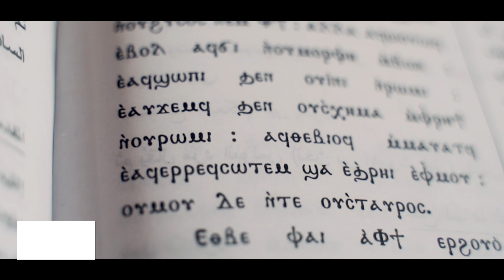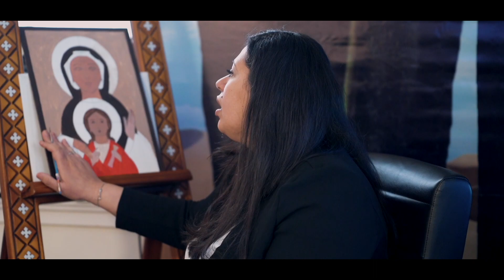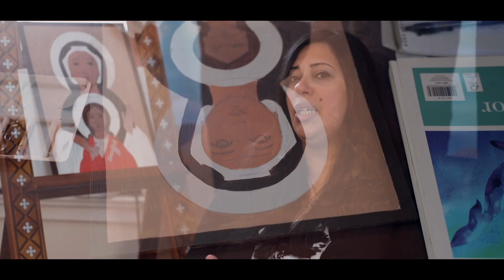Coptic Art Short Documentary by Engy Issa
Short Documentary about Coptic Art 2023
Filmed by Engy Issa